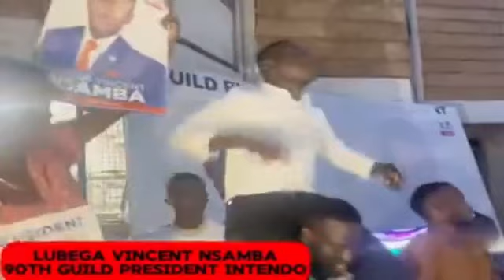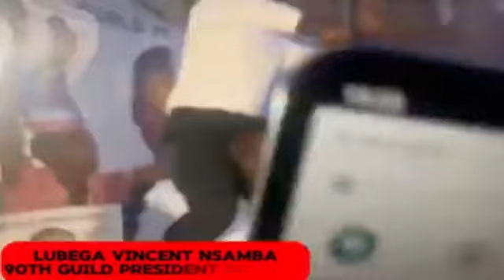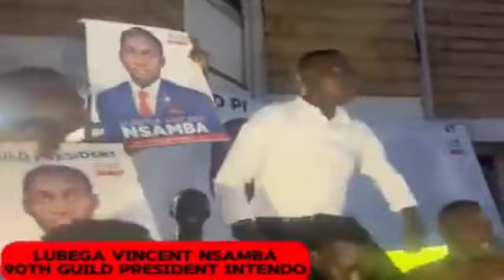BREAKING NEWS! EKIRI E MAKERERE, OWA NUP AWANGUDDE OBWA GUILD PRESIDENT! BOBI WINE AMUSANYUKIDDEKO